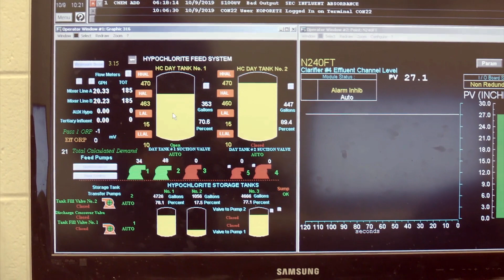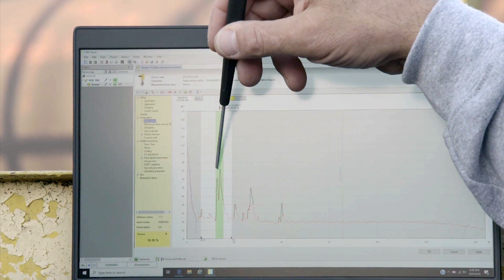VEGA radar excels in water and wastewater | Testimonial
Water and wastewater treatment facilities around the world trust VEGAPULS radar sensors for their essential level measurements. From lift stations and digesters to chemical tanks and flow measurements using a weir, municipalities trust VEGA sensors for their most important applications.